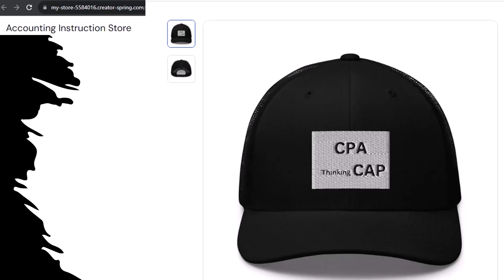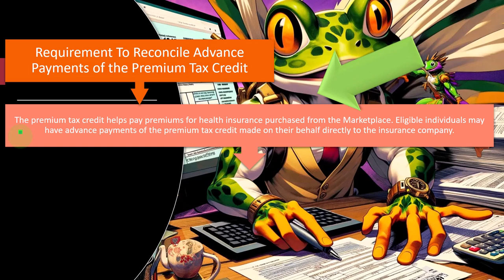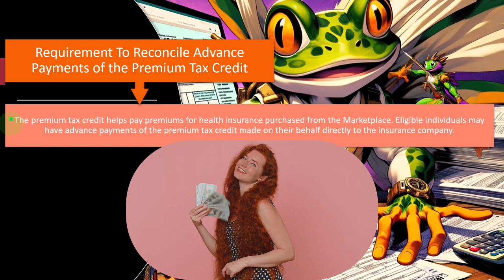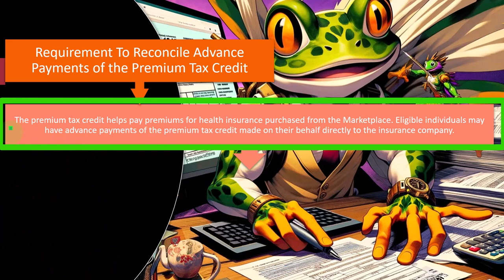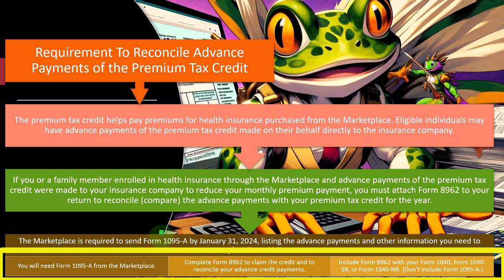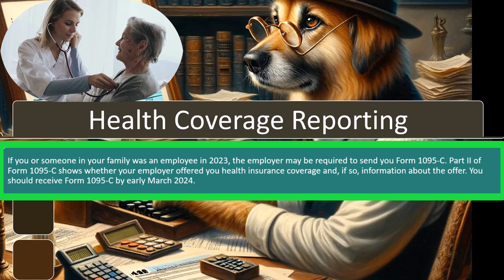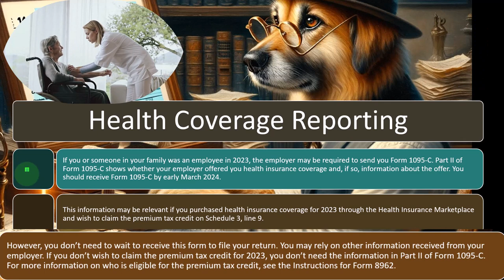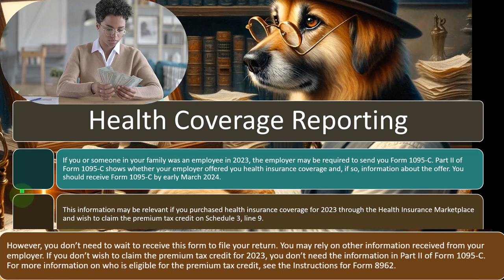Affordable Care Act - What you Need to Know 1130 Tax Preparation 2023-2024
Affordable Care Act - What you Need to Know
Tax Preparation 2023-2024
0:28 Background of the Affordable Care Act:
3:00 Premium Tax Credit and Tax Preparation:
13:25 State Implications and Documentation:
Background of the Affordable Care Act
Healthcare Problems and Proposed Solutions
In the Obama Administration, there was a significant push to address expensive healthcare and lack of access to healthcare.
Proposed solutions included the idea of a single large healthcare system versus a more market-based approach with competing health insurance systems.
Enforcement and Implementation Challenges
The issue of enforcing health insurance requirements and penalties through taxes raised constitutional questions.
The resulting system involved a Health Care Marketplace and pre-calculation of health insurance credits to make insurance more affordable.
Premium Tax Credit and Tax Preparation
Reconciling Advanced Payments of Premium Tax Credit
The premium tax credit assists in paying for health insurance purchased from the marketplace, particularly for low-income individuals.
Advanced payments of the premium tax credit are made on behalf of eligible individuals directly to the insurance company, reducing monthly premium payments.
Tax Forms and Reporting
Form 1095-A is sent by the marketplace by January 31st, 2024, listing advanced payment and other necessary information for completing form 8962.
Form 1095-C, received by early March 2024, shows whether the employer offered health insurance coverage and related information.
Eligibility and Implications
Individuals enrolled in health insurance through the marketplace with advanced payments of the premium tax credit must reconcile and compare the advanced payment with the premium tax credit using form 8962.
The premium tax credit is generally designed for lower income individuals to make health insurance more affordable.
State Implications and Documentation
State Level Requirements
On the state level, similar requirements for health insurance coverage may exist, and documentation may be necessary to prove coverage throughout the year.